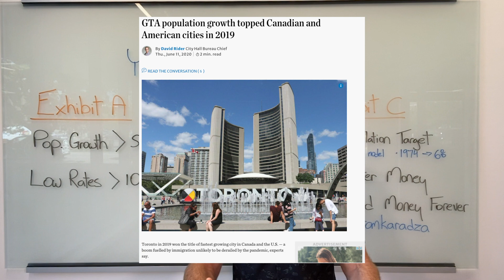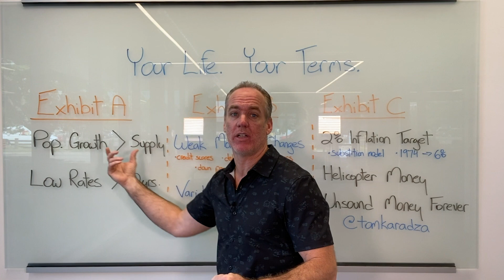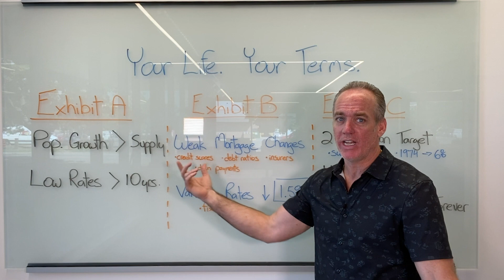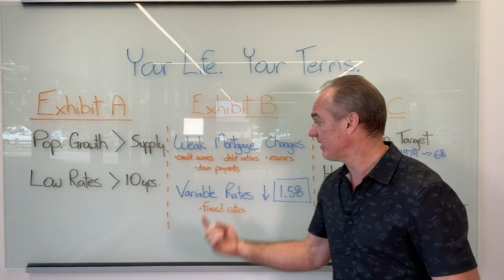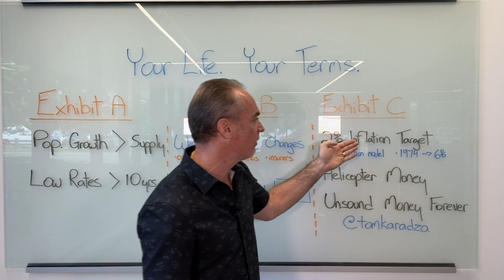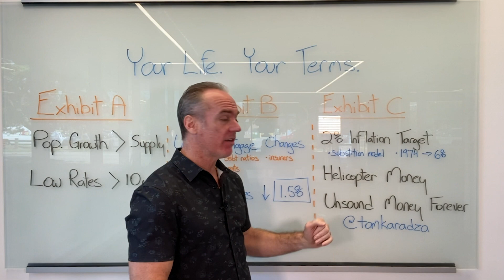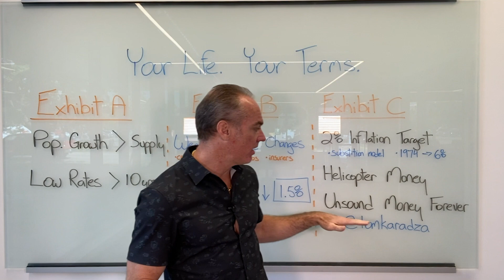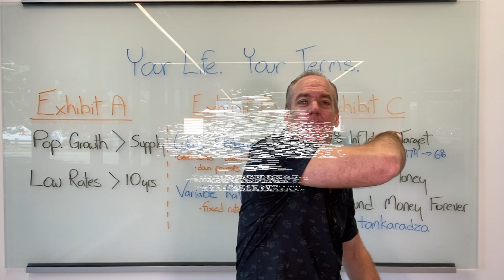does the government care about real estate prices?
Mortgage changes make for great headlines but it's pretty obvious that the government of Canada doesn't care about real estate prices. In this week's Rock Star Minute we discuss with Exhibit A, Exhibit B and Exhibit C...